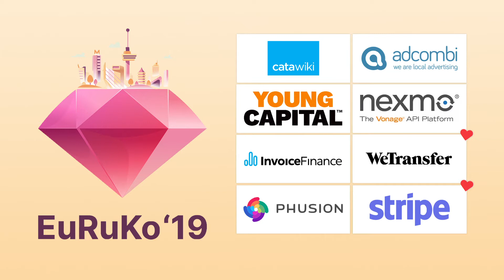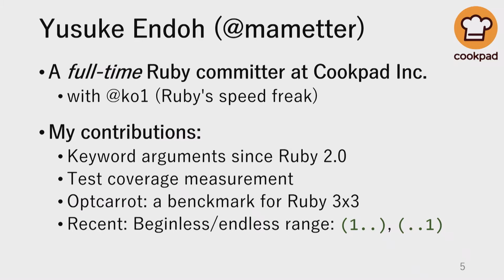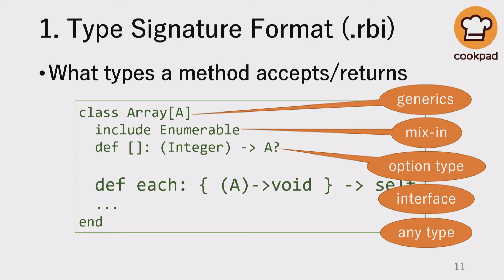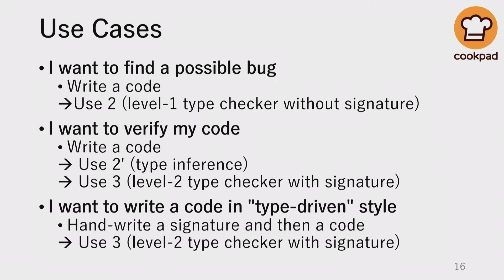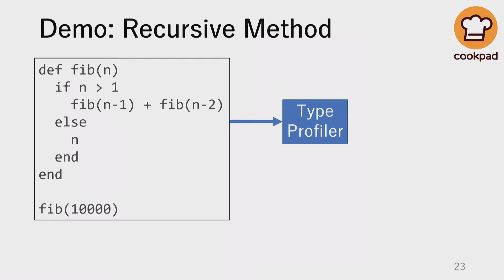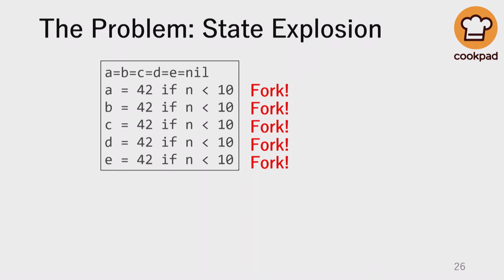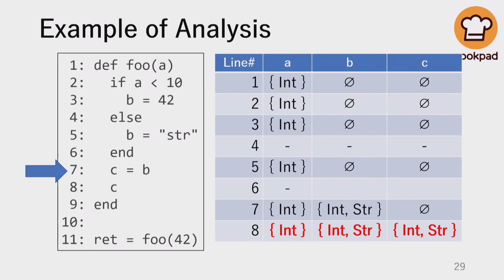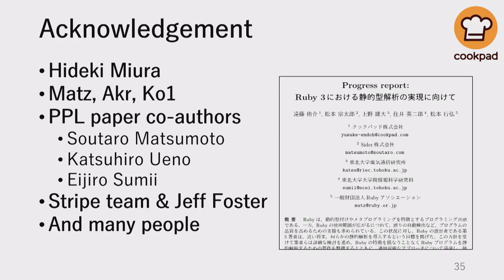EuRuKo 2019: A Plan towards Ruby 3 Types by Yusuke Endoh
Plan towards Ruby 3 Types

We introduce Ruby Type Profiler which is one of the proposals for Ruby 3’s static analysis. As far as we know, it is only one approach to statically analyze a non-type-annotated program for MRI. We aim to realize a static analysis tool that imposes no change of the great Ruby programming experience.

EuRuKo 2019